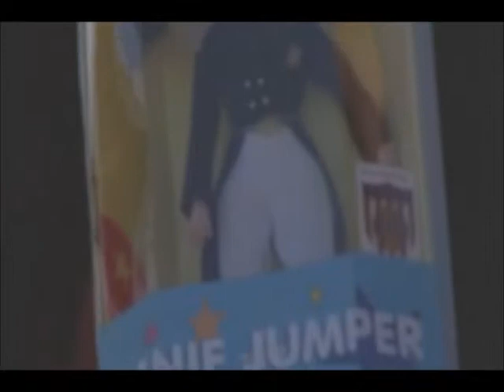Junior & Gillian Fall Into Me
Junior and Gillian from Wildfire. Clips owned by Wildfire, music owned by Emerson Drive, editing owned by me.